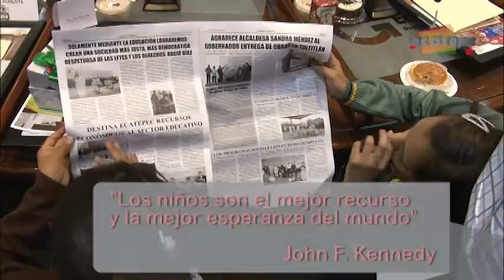Cabildo Infantil 2014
"Los Niños son la esperanza de un mundo mejor"
Con motivo de la celebración del día del niño y para abrir un espacio de expresión así como de propuestas, se llevó a cabo una sesión de cabildo integrada por 24 niños de diversas escuelas del municipio de Ecatepec.